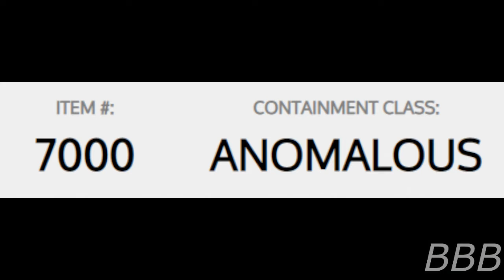SCP 7008 A Single Plastic Rose (SCP-7000 Contestant)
SCP-7008 are plastic roses that bloom in business and industrial areas of a city, usually when the area is at its least-populated.